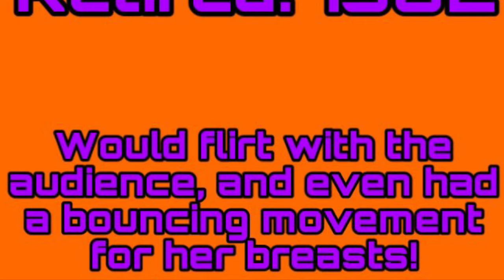Retired Chuck E. Cheese Animatronics!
I do not own any of the media in the video as it comes from various YouTubers and creators, other than the pictures of king kat the king the four little shavers and the beagles that I took in March! Let me know what you want to see next! Let’s get to 5k by my 18th bday in February!